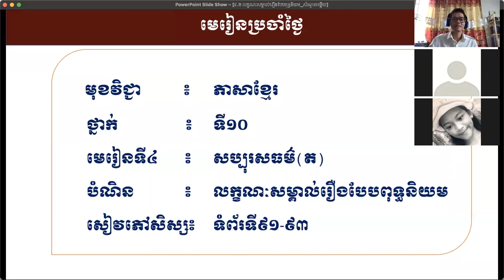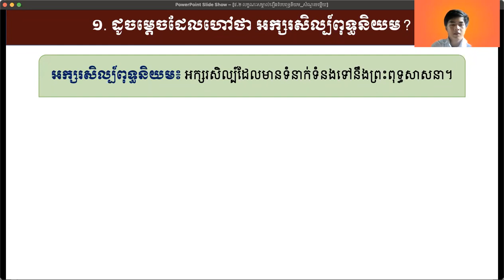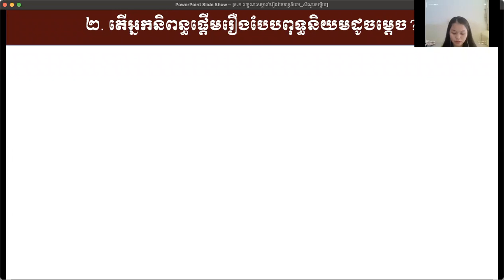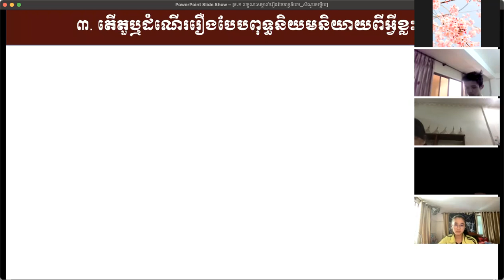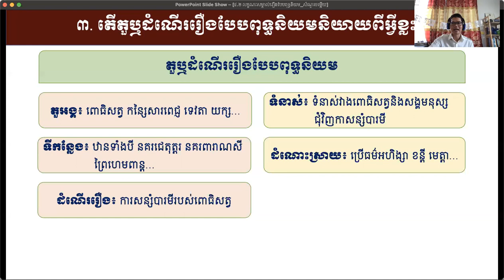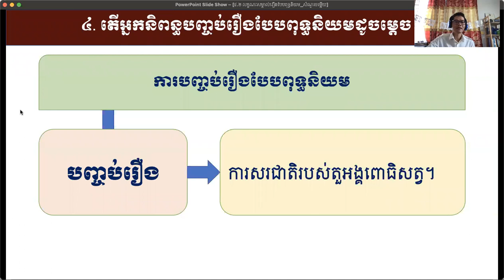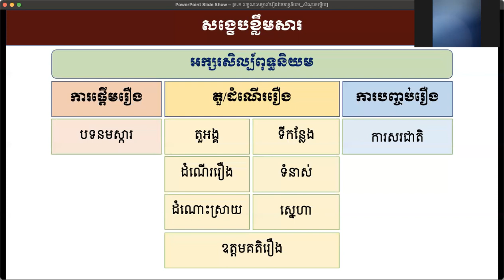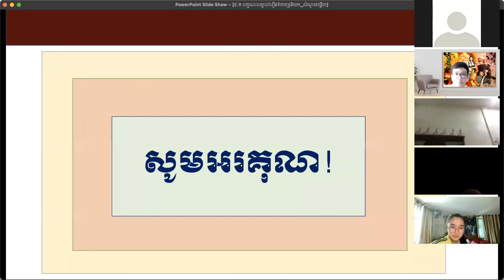3 K10 KHEP 7 មេរៀនទី៤ សប្បុរសធម៌៖ លក្ខណៈសម្គាល់រឿង​បែបពុទ្ធនិយម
មុខវិជ្ជា៖ ភាសាខ្មែរ
ថ្នាក់ទី៖ ១០

មេរៀនទី៤ សប្បុរសធម៌៖ លក្ខណៈសម្គាល់រឿង​បែបពុទ្ធនិយម